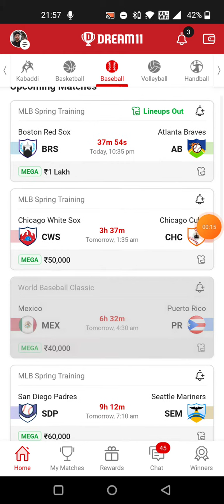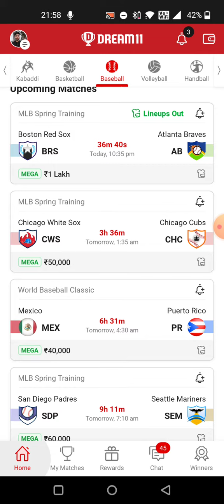CWS vs CHC BASEBALL DREAM11 TEAM PREDICTION